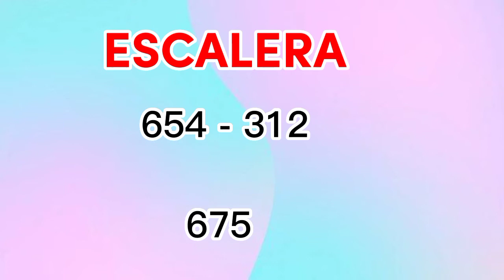swertres hearing today July 30-31,2022/ swertres guide today/ 3d lotto and STL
# CONGRATS 4 HITS 938 & 601 3d Lotto
CONGRATS 713-T 2x & 603 STL
swertres hearing today
swertres lotto guide
3d lotto and STL VI